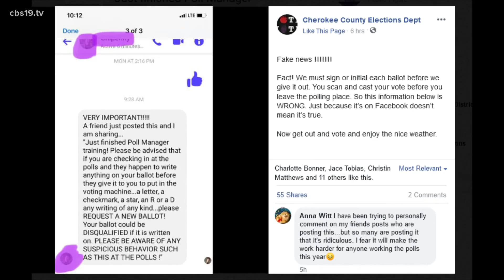VERIFY: Can poll workers write on ballots?